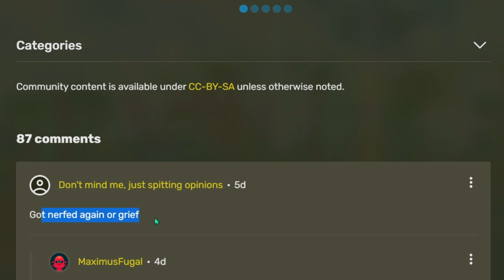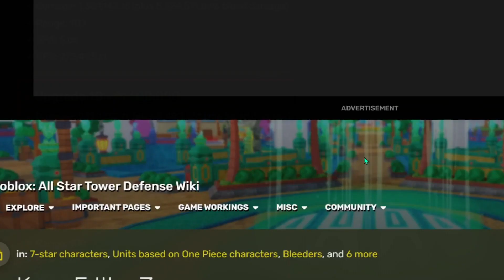NOVO NERF GOL D ROGER 6 STAR NO ALL STAR TOWER DEFENSE